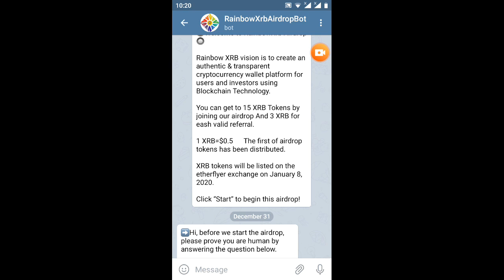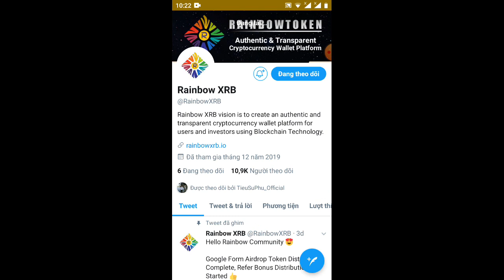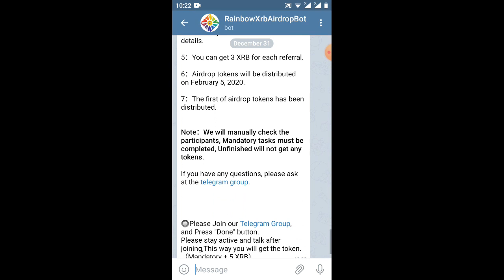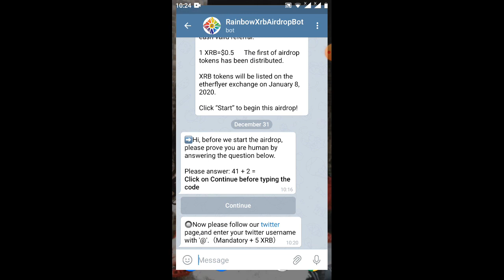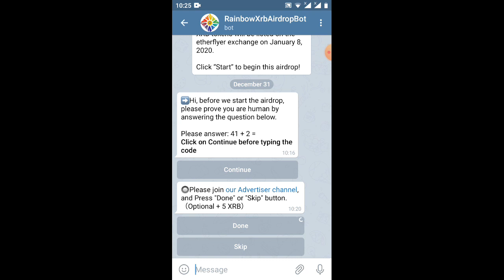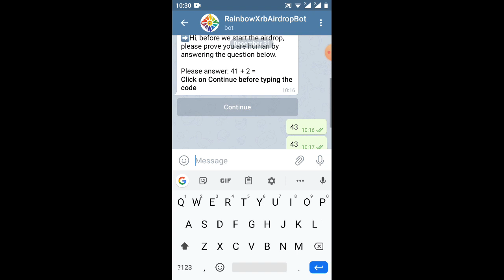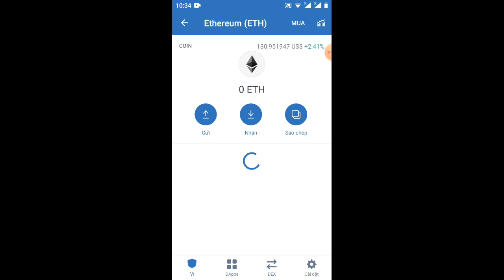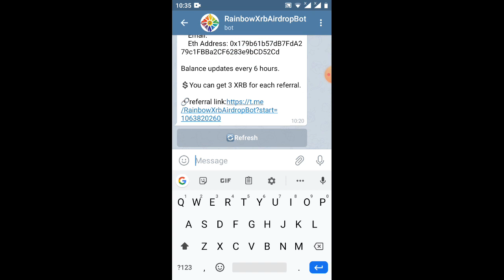Android nhận 15totken XRB=1XRB=O.5S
sđt kết bạn Zalo 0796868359